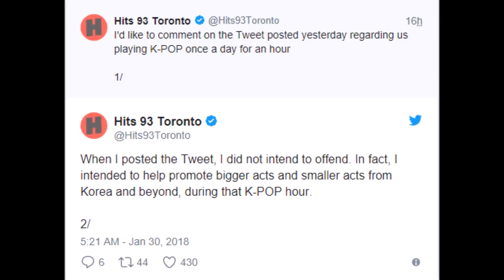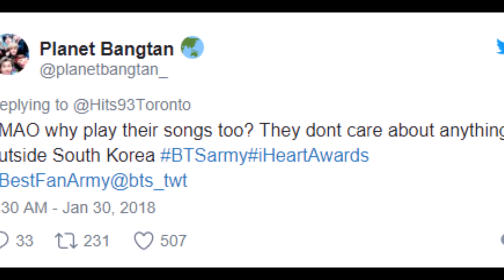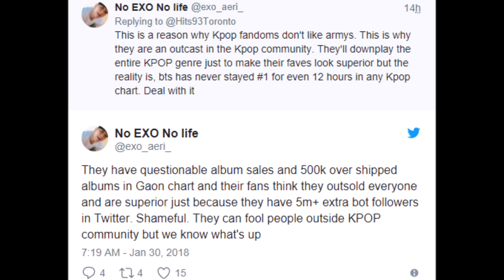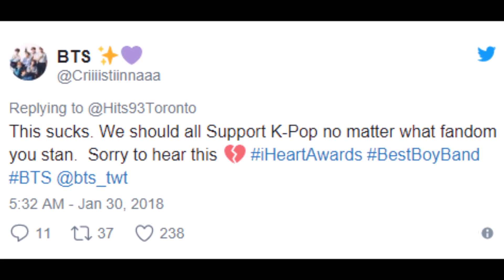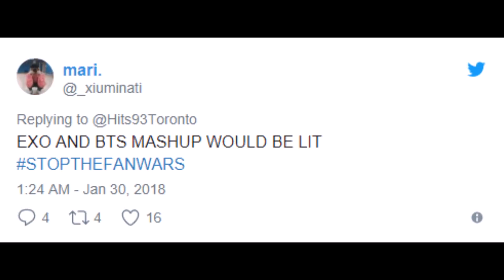BTS and EXO KPOP Rivalry Turns Ugly over Canadian Radio Station Poll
BTS and EXO KPOP Rivalry Turns Ugly over Canadian Radio Station Poll.he next day, they took the tweet down and issued the following (long) apology